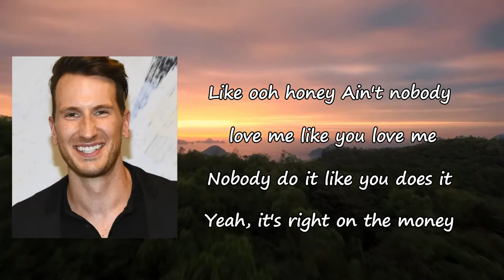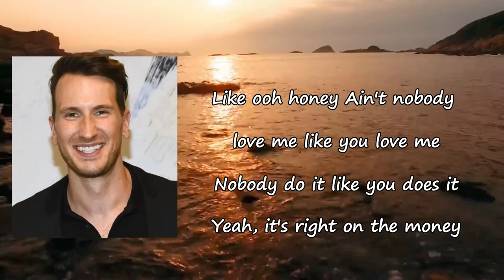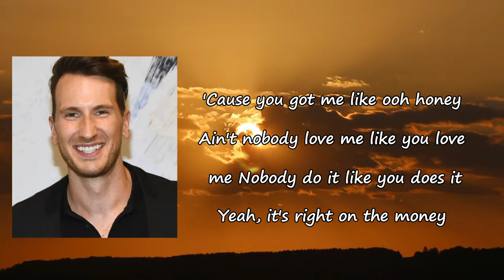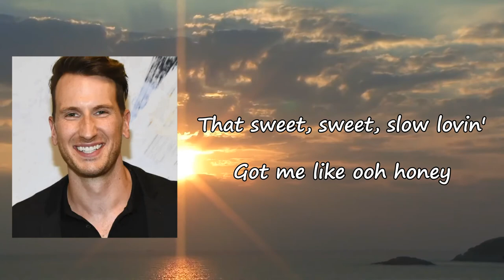Russell Dickerson - Honey Lyrics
Songs: Honey by Russell Dickerson
Album

Honey Lyrics:

Baby you're head-to-toe Tupelo golden sweetness
And you're dripping in pure sunshine, all the time
Baby you're buzzin' my beehive, sugar I need
A little more of that in my life, yeah, that's right
So gimme that good, good
That sweet, sweet, slow lovin'
Like ooh honey
Ain't nobody love me like you love me
Nobody do it like you does it
Yeah, it's right on the money
Got me like, ooh baby
Gotta have whatever love you makin'
Whatever sugar that you shakin'
Ooh, ooh honey
Lord have mercy, someone should've warned me
What a girl like you does to my health
But I can't help myself, no
Like ooh honey
Ooh, ooh
My oh my, ain't nothin' like that candy kiss
It's sweet as pie
So good that it ain't funny
Got me like, ooh, ooh honey
Woo
Ah yeah
Hey, hey
Woo
Uh huh, uh huh
Got me like ooh honey
Ain't nobody love me like you love me, no, no, no
'Cause you got me like ooh honey
Ooh, ooh honey
Ooh (uh)
(Sugar now, sugar now) (uh)
(Got me like ooh) Oh Yeah
(You got me like) you got me like
(You got me like) Girl, you got me like
Woo
That sweet, sweet, slow lovin' (got me like ooh)
Got me like ooh honey (got me like)